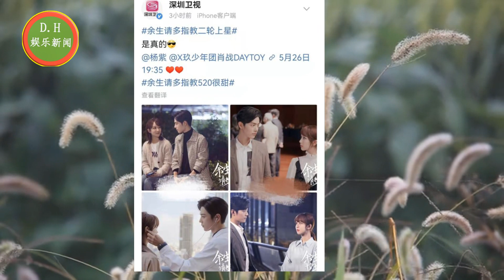余生请：肖战杨紫热度再次袭来，？肖战首波惊喜来袭，携手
余生请多指教二轮上星：肖战杨紫热度再次袭来，为何还不开分呢？
肖战“520”首波惊喜来袭，携手《益达》有范登场，非常帅气
ENG SUB